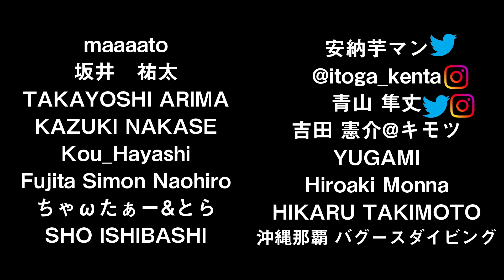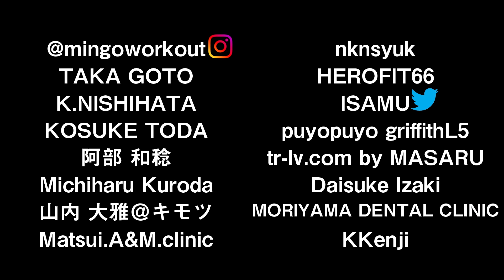【DIY】壁塗装をしました【ジム製作】